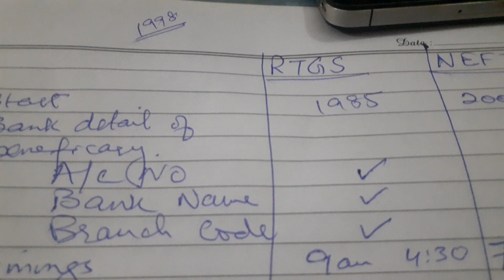Real Time Gross settlement RTGS. National Electronic Funds Transfer NIFT.